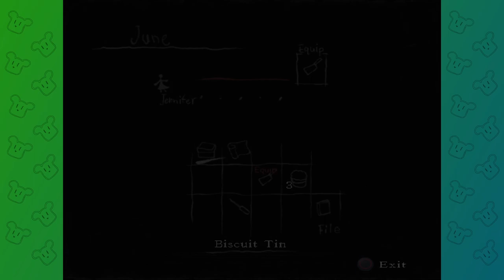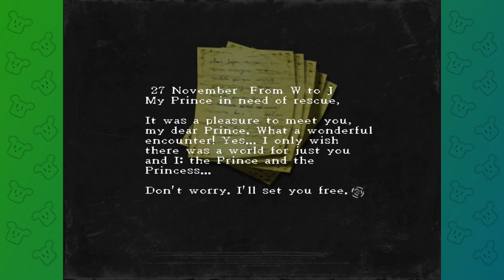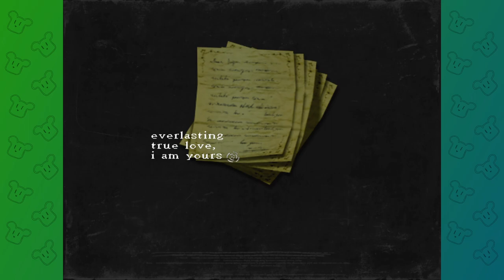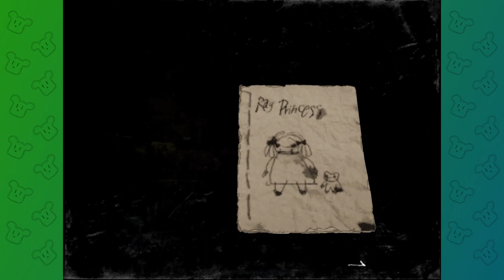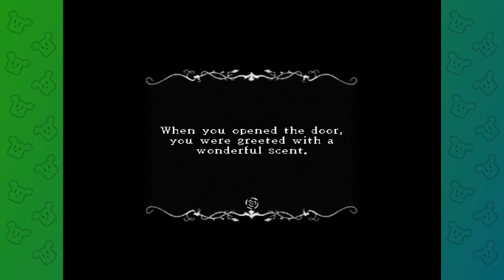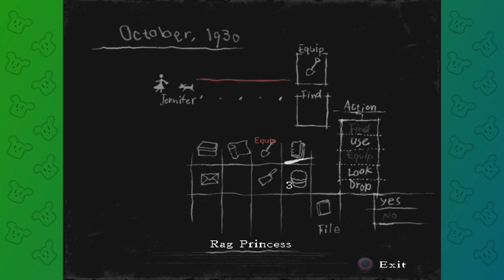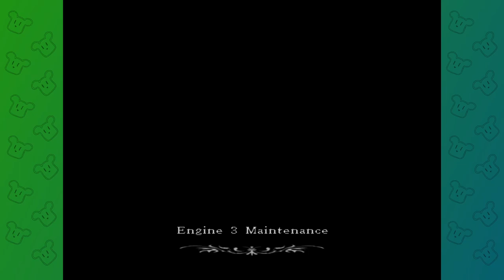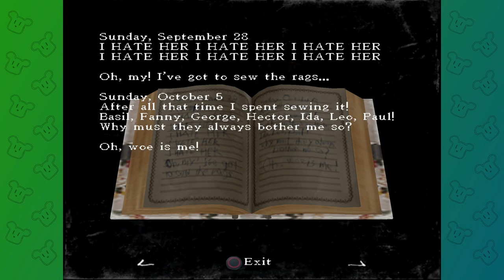Joshua the Bear | Rule of Rose [7]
Spooky Scary... Orphans? Yes, indeed, in this horror game we face something even worse than fear itself... children!